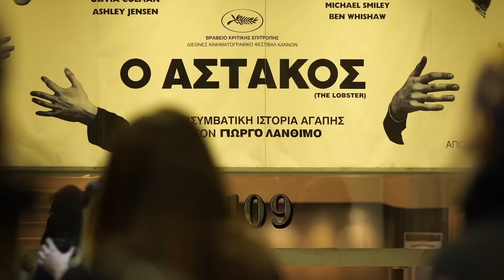Ο ΑΣΤΑΚΟΣ - Πρεμιέρα